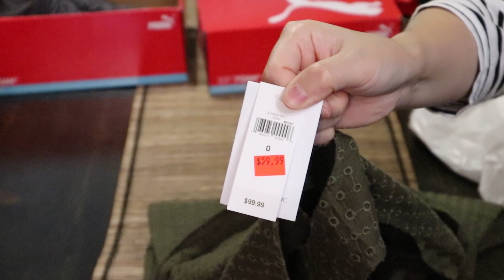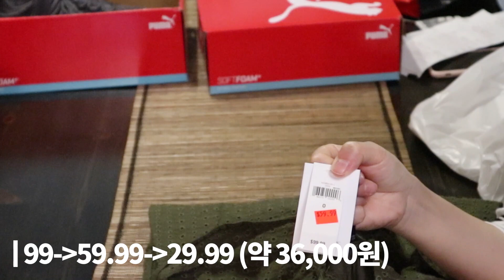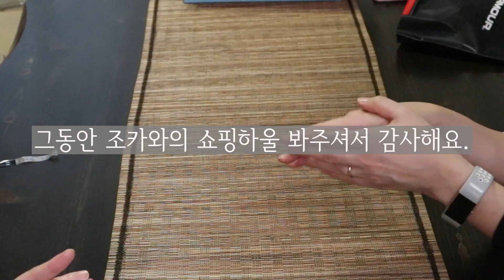[덴버생활] 쇼핑🛍& 톡 - 조카와 함께하는 미국쇼핑하울6 - 아울렛 쇼핑 (ft. 폴로 랄프로렌, 언더아머, 푸마, 바나나 리퍼블릭)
안녕하세요. 조카와의 쇼핑하울도 이제 마지막이네요. 지난 영상에서 보셨던 아울렛 쇼핑에서 구입한 선물용 제품들과 개인용 제품들로 주로 의류와 신발이예요. 조카의 나이대에 맞는 가족들을 위한 간단한 선물들은 어떤 것들을 구입했는지 보실 수 있어요. 덩달아 쇼핑한 저의 제품들도 함께 보시구요. 주방용품이 주를 이루는 저의 하울 영상에서 조금 벗어났던 그동안의 쇼핑 영상들 재미있게 봐주셨길 바라고 조카와의 마지막 브이로그 이후로 저는 이제 일상으로 돌아간 영상들을 천천히 올려볼께요. 영상 봐주시는 모든 분들께 늘 감사의 마음을 전합니다. 오늘도 행복하시고 건강하세요.💖

📌영상에 소개된 제품들의 온라인 구입가능 링크들입니다.

👟PUMA

PUMA Electron Street Sneakers
1. 푸마 일렉트론 스트릿 스니커즈
- 가볍고 편안한 신발이예요. 똑같은 제품은 아마존 링크이고 비슷한 블랙 제품은 푸마 공식 사이트예요.

PUMA Men’s Woven Pants
2. 푸마 우븐 팬츠
- 똑같은 제품이 없어서 비슷한 제품으로 찾아봤어요.

Puma Ftblplay Graphic shirt
3. 푸마 풋볼플레이 그래픽 셔츠
- 컬러만 다른, 같은 제품을 파는 사이트 링크입니다.

PUMA Urban Sports 3/4 Leggings
4. 푸마 어반 스포츠 3/4 레깅스
- 어반 시리즈가 품절인 모양이예요. 모던 시리즈로 비슷한 제품 링크입니다.

PUMA 6-pack Performance Crew Socks
5. 푸마 6팩 퍼포먼스 양말 세트
- 역시 비슷한 제품의 링크입니다.

PUMA Vega Ballet Women's SL Shoes
6. 푸마 베가 발레 슈즈
- 같은 디자인 다른 소재의 제품 링크입니다.

PUMA Women's Logo Tee
7. 푸마 로고 티
- 푸마에서 9.99달러에 세일중인 의류 제품들 링크입니다.

👗바나나 리퍼블릭 / BANANA REPUBLIC

Tie-Waist Eyelet Shift Dress
8. 아일렛 원피스

Aiden Slim-Fit Stripe Shorts 10"
9. 10인치 슬림핏 스트라이프 반바지

Standard-Fit Softwash Shirt
10. 스텐다드 핏 소프트워시 셔츠

Dog Graphic T-Shirt
11. 그래픽 티셔츠
- 같은 종류로 다른 프린트입니다.

Print Hi-Low Hem Crew Neck Top
12. 프린트 크루넥 블라우스

📌나머지 폴로 제품과 언더아머 제품 링크는 고정 댓글에 달아놓을께요.

📷 촬영 : canon m100 & iPhone Xs
🎬 편집 : Premiere Pro CC 2019